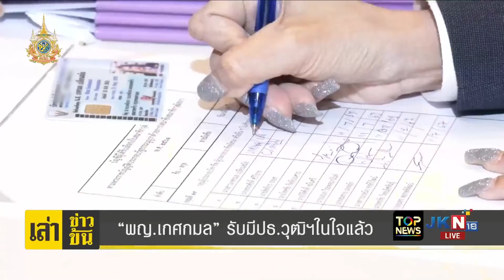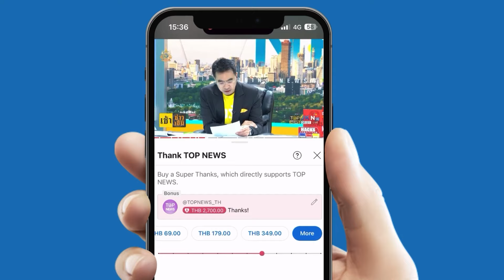"อุ๊งอิ๊ง" ยังไม่พบ "วัน" หลังเซ็นพ้นพรรค เผยถ้าไม่พอใจก็มาคุย | เล่าข่าวข้น | ช่วง 3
อุ๊งอิ๊ง ยันยังไม่พบ เฉลิม หลังท้าขับพ้นพรรค ถ้าไม่พอใจก็มาคุยได้ | เล่าข่าวข้น | ช่วง 3